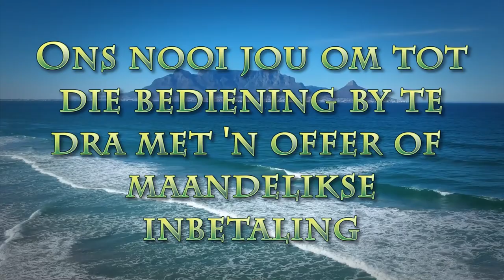Bly vertrou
Pastoor Leon van Rensburg se boodskap van 10 April 2022. Skrifgedeelte:Johannes 14:1